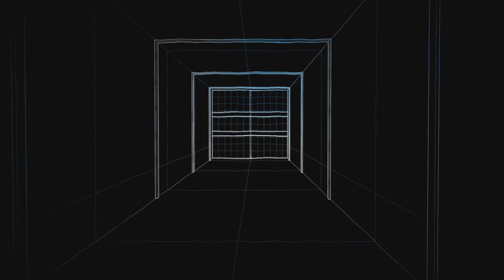THE FINALS montage part 32